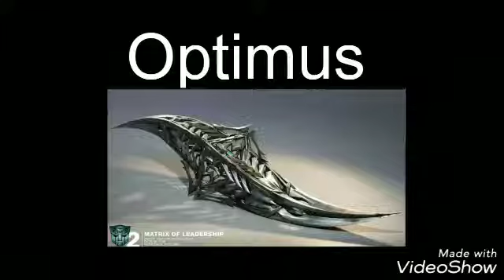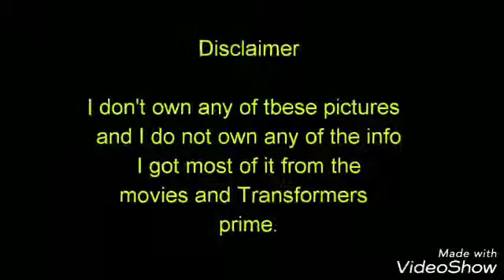Who is stronger, Optimus or Megatron!